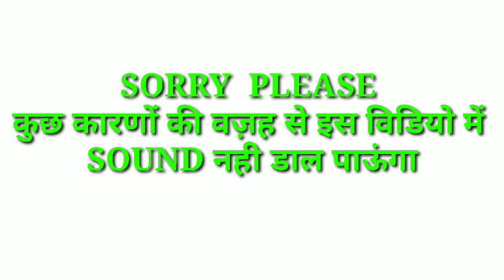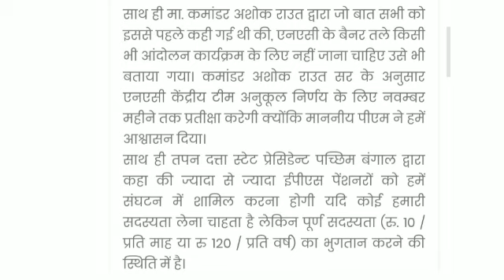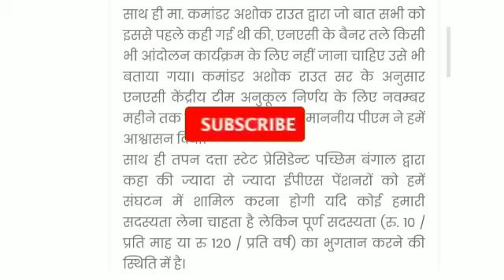eps 95 pension latest update today, minimum pension